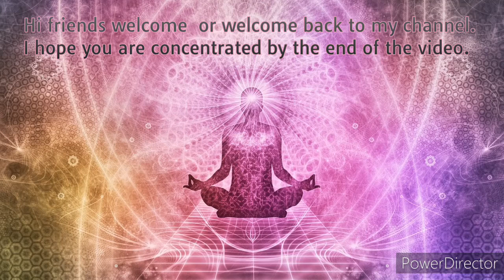Best Concentration Video To Study Or Work (Must view)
Hi Friends I made this video to help you study or work, or overall concentrate. Hopefully you liked this video.